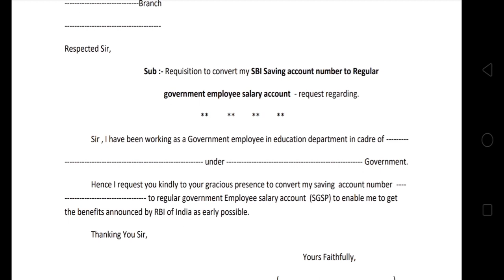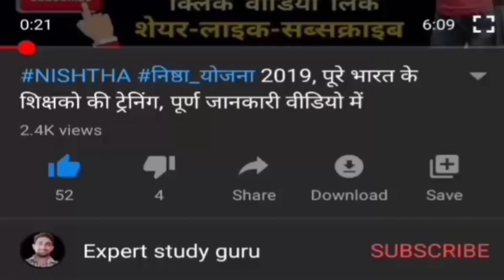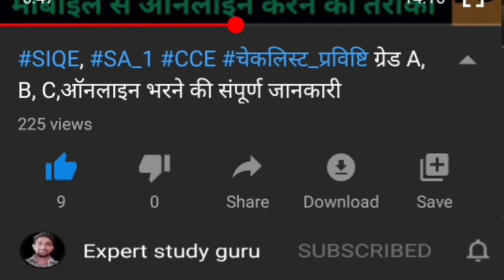Saving_account_को_Salary_Account_में_बदलने_की_प्रक्रिया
*🙏सभी शिक्षकों को मेरा नमस्कार🙏*

*कार्मिक से सम्बंधित महत्वपूर्ण लिंक*

*6.कार्मिक का NPS/प्राण कार्ड लॉगिनआई डी-पासवर्ड प्रक्रिया*

*10.Pri Pay मैनेजर पर GA55 डाउनलोड*

*12.कार्मिक का TAF फॉर्म भरने की पूरी प्रक्रिया*

*शिक्षकों की सहायता हेतु*